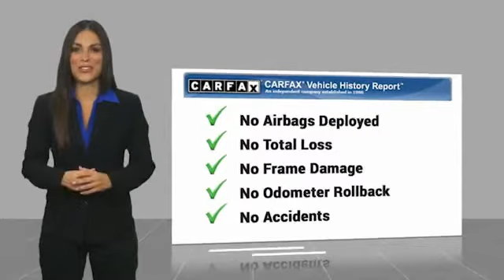2021 Toyota Camry Lawrenceville GA D0005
2021 Toyota Camry XSE

95, Brake assist, Clean CarFax, Electronic Stability Control, Pristine Condition, Rear anti-roll bar, Rear side impact airbag, Steering wheel mounted audio controls.brbrClean CARFAX.